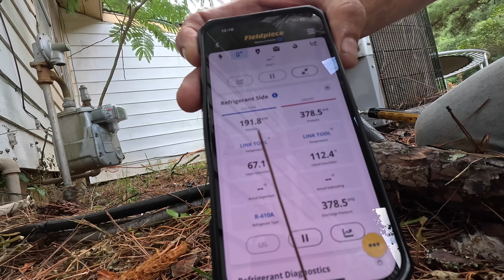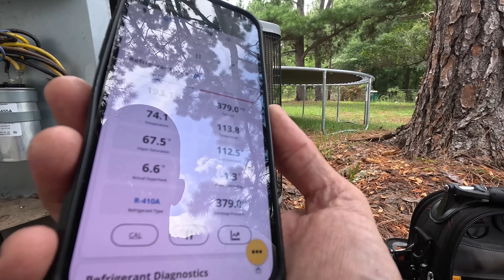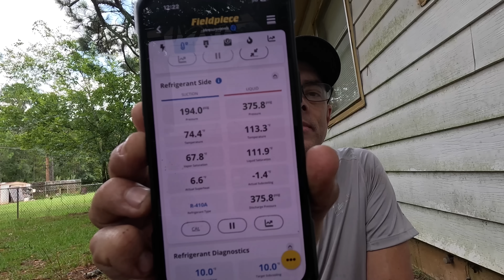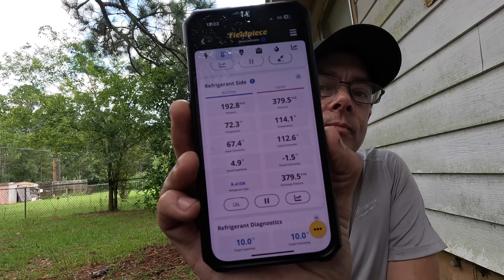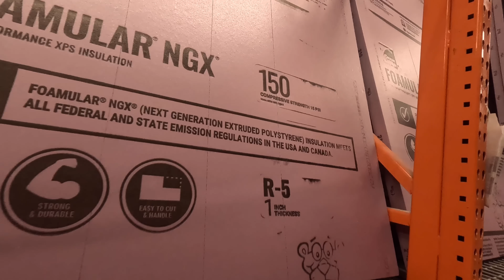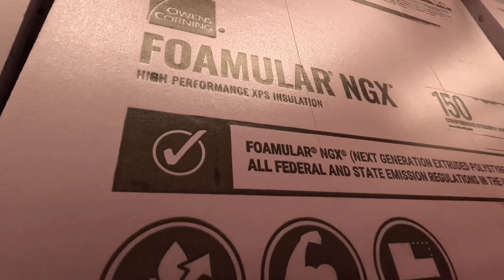Found A Problem I Need To Eliminate First!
In this video I visit a rental house in need of some help with their AC! hvacguy hvaclife hvactrainingvideos airconditioning airconditioner skilledtrades bluecollar @WeSupplyTrades @nucalgonmicrotrainings4647 @DiversiTechCorp @MilwaukeeTool

Furnace Pro Switch Clip
Milwaukee magnetic light